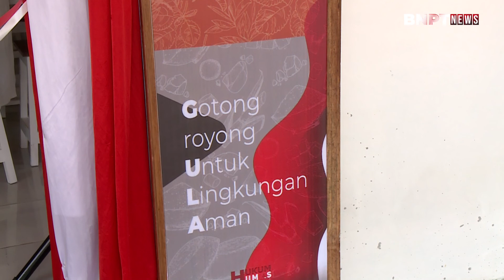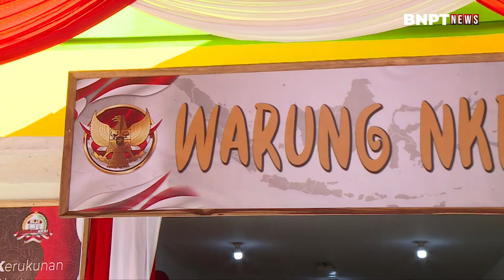Gelorakan Cinta NKRI, BNPT Gandeng Kostrad Luncurkan Warung NKRI di Bogor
Setelah sebelumnya bersama Kementerian Sosial Republik Indonesia (Kemensos RI) meresmikan Warung NKRI di Bekasi pada Agustus lalu, kini BNPT bersama Komando Cadangan Strategis Angkatan (Kostrad) meresmikan
Warung NKRI di Batalyon Armed 10/Brajamusti Kostrad, Ciluar, Bogor, Jumat (3/21).

Warung NKRI ini bertujuan untuk menggiatkan dialog-dialog kebangsaan yang sarat akan nilai persatuan, toleransi, dan gotong royong. Pesan kebangsaan dari dalam Warung NKRI ini diharapkan dapat menjalar ke seluruh lapisan masyarakat sehingga ideologi yang bertentangan dengan Pancasila dapat dibendung.